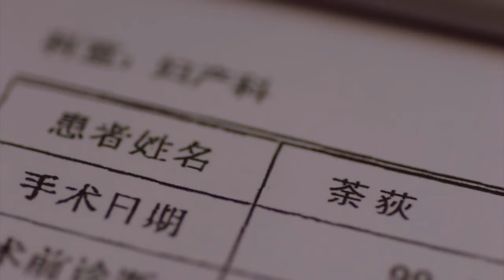【Indo Sub】Shall I Compare You To a Spring day 26